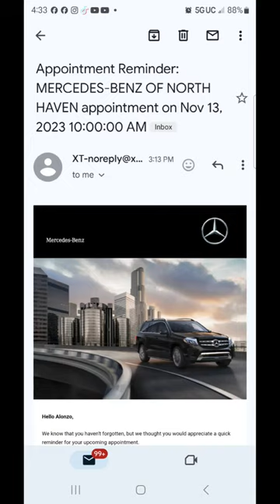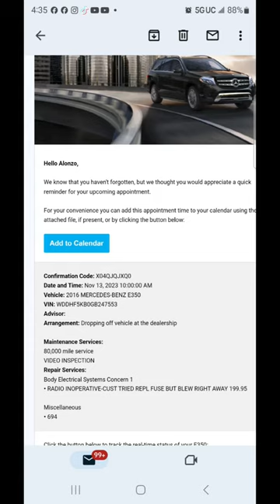You can BUY it, but can you AFFORD it?